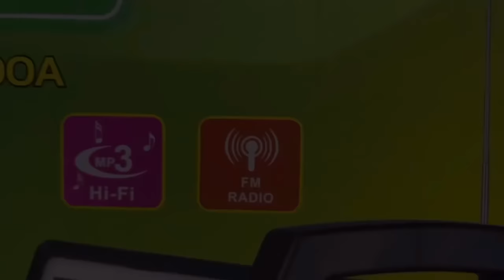PART 2 ANG SAKLAP NITO!MGA MAG KAKAPATID INIWANAN AT PINABAYAAN NG KANILANG AMA AT INA